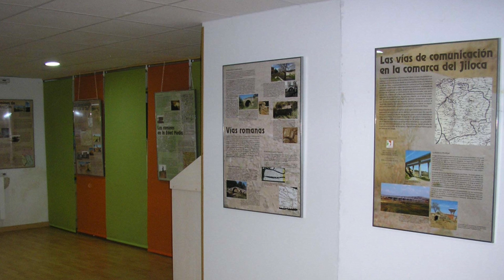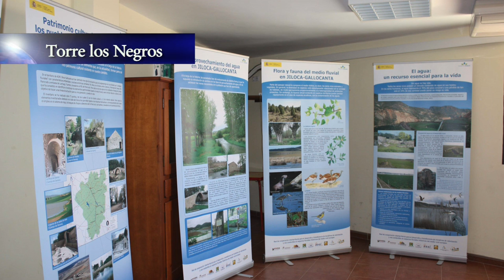Plan Cultural 2011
Video explicativo de las actividades llevadas acabao por la Comarca del Jiloca y Centro de Estudios del Jiloca para el Plan Cultural de dicho año.